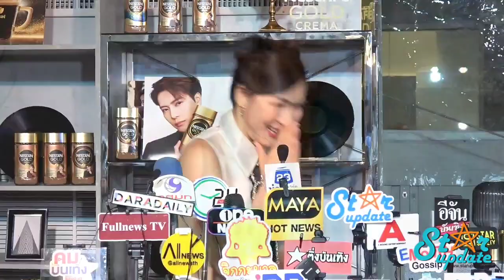“จันจิ” ไม่เคือง “มาริโอ้” ทุ่มแต่งรถ ลั่นเขารักอะไรเรารักด้วย